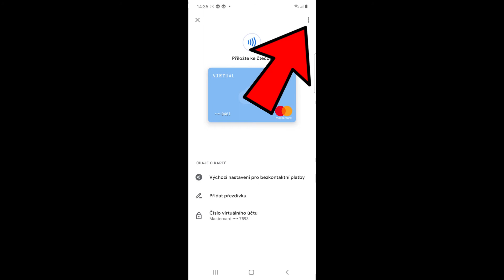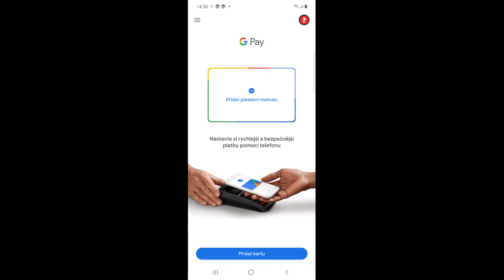Jak SMAZAT PLATEBNÍ KARTU z aplikace GOOGLE PAY | Návod | Mobil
Ve videu se dozvíte krok po kroku jak smazat vaší platební kartu z aplikace google pay

Další návody pro Google a Google Aplikace, které by se ti mohly hodit.